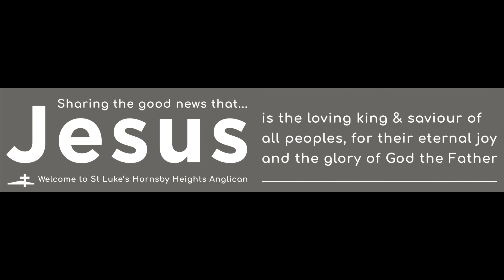Church news - 11.9.22